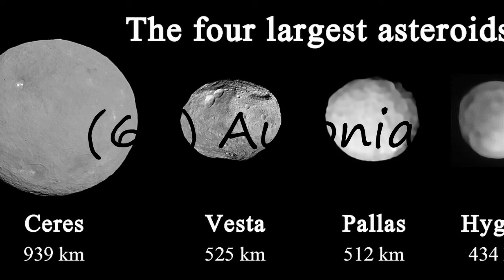How to pronounce (63) Ausonia?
How to pronounce (63) Ausonia? say (63) Ausonia! How to say (63) Ausonia. How to pronounce (63) Ausonia correctly.  Learn the pronounciation (63) Ausonia! Expand your vocabulary, learn (63) Ausonia word. Use this free pronunciation guide to practice words at a time. Learn for free. Thank you for viewing, please like or subscribe! hoe om te sê, si të thuash, እንዴት እንደሚናገር, wie sagt man, comment dire, come dire, como dizer, как сказать, nasıl denir, cómo decir, 怎么说,